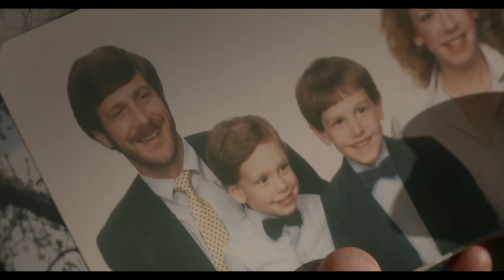Lighter Than Air Teaser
Lighter Than Air is a short film written, produced and starring Max Hambleton & Michael Marinaccio. Directed by Ian Mcglocklin.

Official Entry To Chain NYC Film Festival